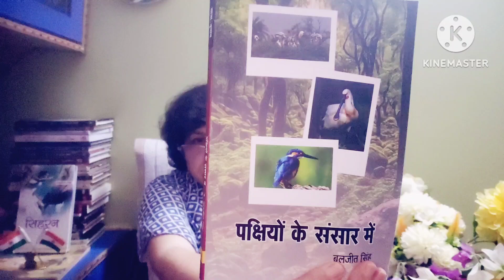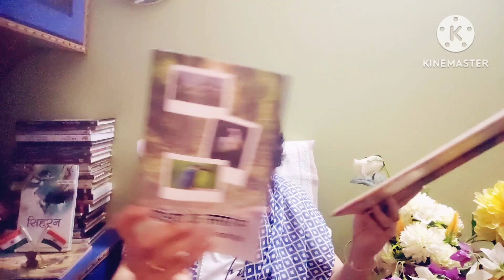पक्षियों के संसार में।। यात्रा वृत्तांत।। भरतपुर।।रचयिता: बलजीत सिंह।। समीक्षक: डॉ अंजु दुआ जैमिनी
पक्षियों के संसार में।। यात्रा वृत्तांत।। भरतपुर।।रचयिता: बलजीत सिंह।। समीक्षक: डॉ अंजु दुआ जैमिनी bharatpur_bird_sanctury hindi hindisahitya bookreview review samiksha समीक्षा kevladev_national_park bharatpur rajsthan yaatra travelogue birds एपिसोड-303 @DrAnjuDuaGemini